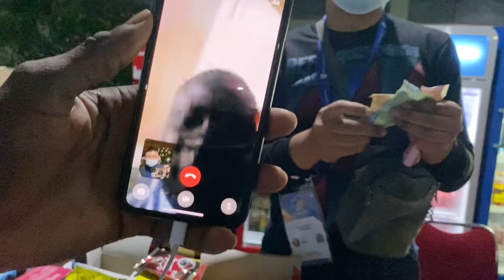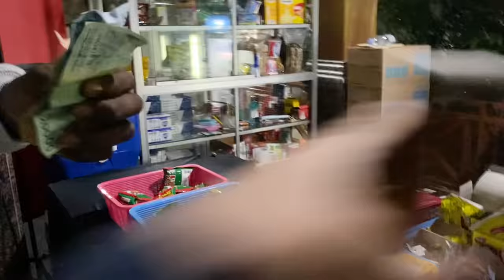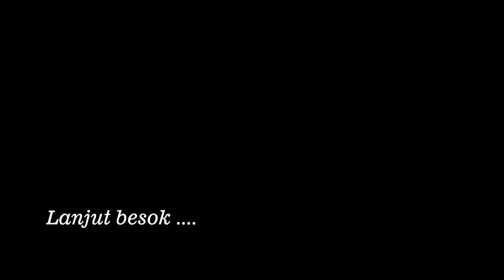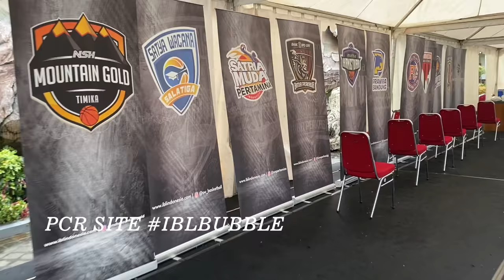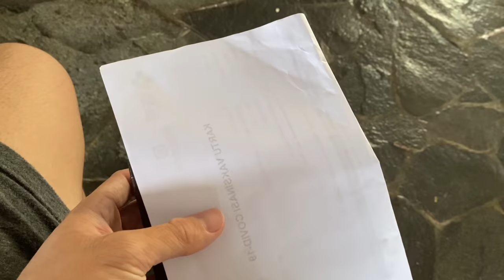Daily VLOG #20 IBL BUBBLE DAILY LIFE IN OFF SERIES 3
hi guys it just a vlog, just enjoy it... Dont forget to be happy guys!! YOU KNO THE VIBES !!!